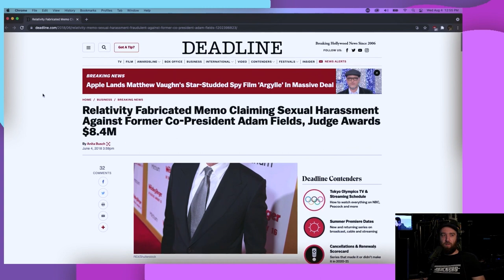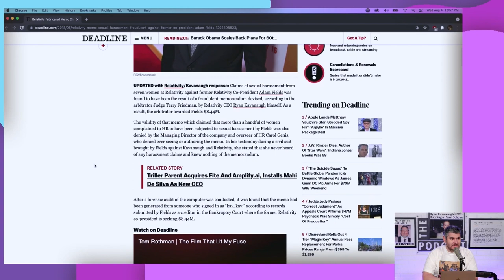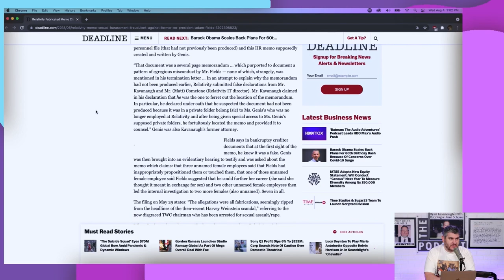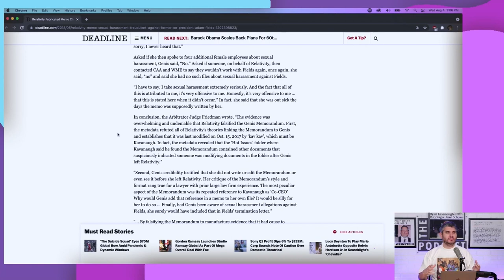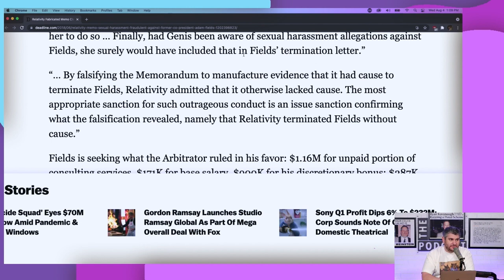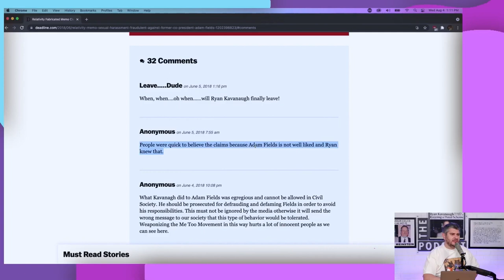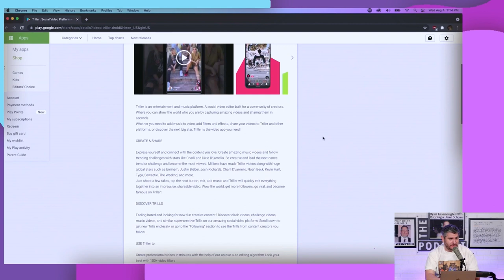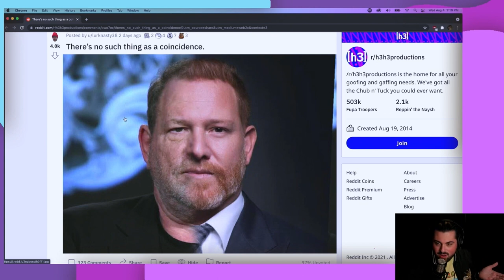Ryan Kavanaugh Falsified Me Too Documents & Lied Under Oath